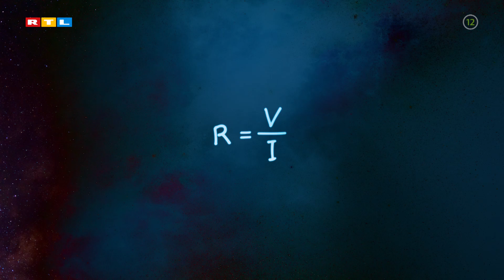Gospodin Savršeni zna točnu formulu napona: Nova sezona još je intrigantnija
Savršene lokacije, savršene avanture, 20 djevojaka i samo jedan gospodin u potrazi za srodnom dušom - recept je to za novu, zavodljivu i dosad najuzbudljiviju sezonu popularnog showa 'Gospodin Savršeni'!

Djevojke jedva čekaju da sve to prožive, baš kao i novi Gospodin Savršeni koji je siguran u svoju želju da napokon pronađe ljubav...